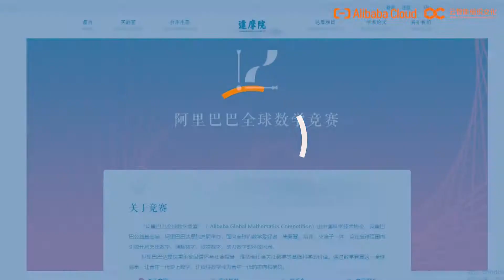The Recap of Alibaba Global Mathematics Competition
Throwback June: the Alibaba Global Mathematics Competition host thousands of contestants from 5th graders to 80-year-old math teachers participating in the event.